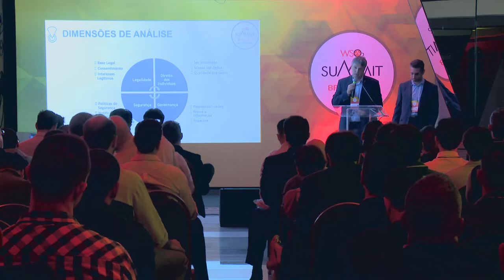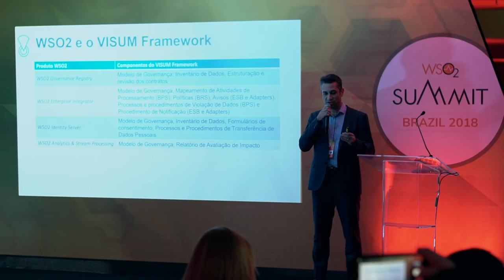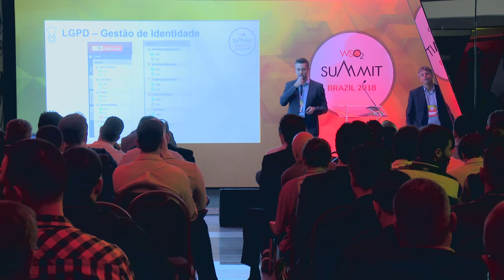Caso de Sucesso: Conformidade com a Lei Geral de Proteção de Dados (LGPD) com WSO2 e VISUM Framework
Nesta sessão, o Yuri Gomes e Gilmar Miranda da VISUM Framework apresentam o caso de sucesso sobre a conformidade sobre a Lei Geral de Proteção de
Dados (LGPD).